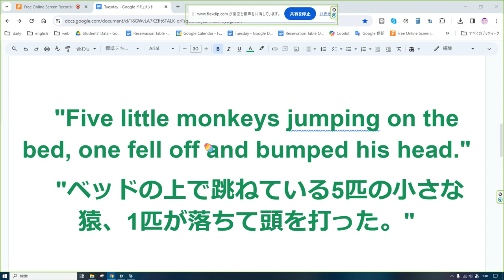えいご おんどく 94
"He started to look for some food."
 "彼は食べ物を探し始めました。"

   "Five little monkeys jumping on the bed, one fell off and bumped his head."
    "ベッドの上で跳ねている5匹の小さな猿、1匹が落ちて頭を打った。"

"Llama llama red pajama reads a story with his mama."
   "赤いパジャマを着たラマラマは、ママと一緒に物語を読む。"